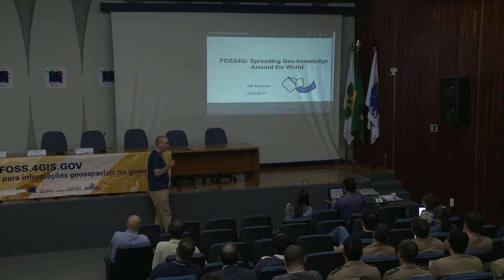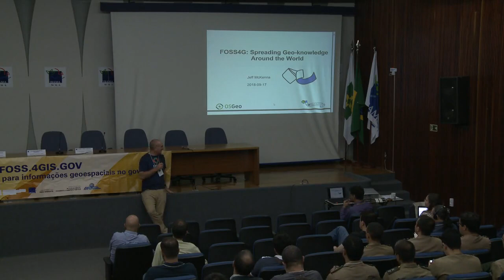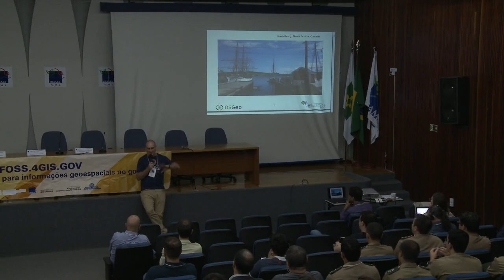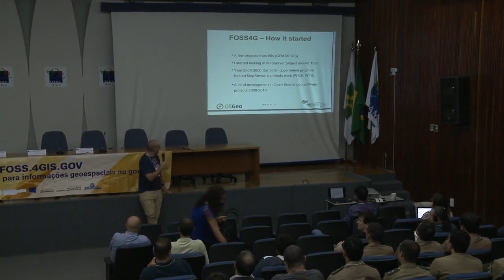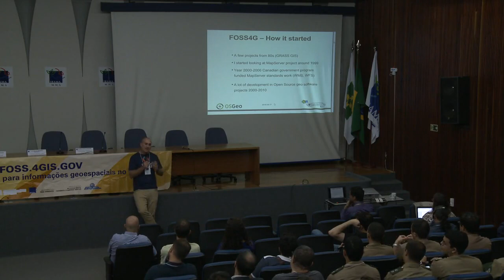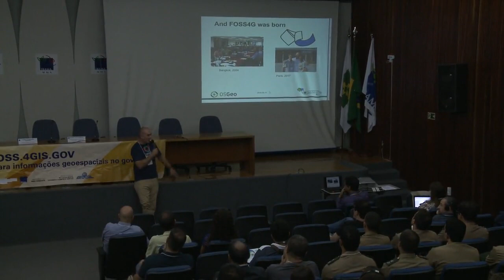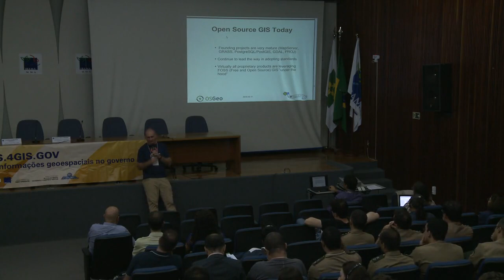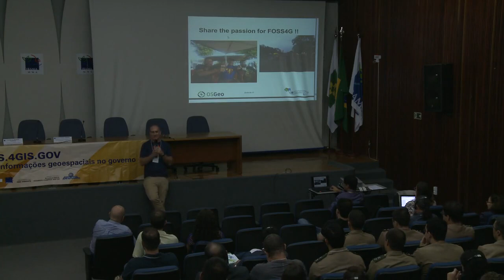FOSS4G, spreading Geo-knowledge around the world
Jeff McKenna (OSGEO)
FOSS 4GIS GOV BR 2018